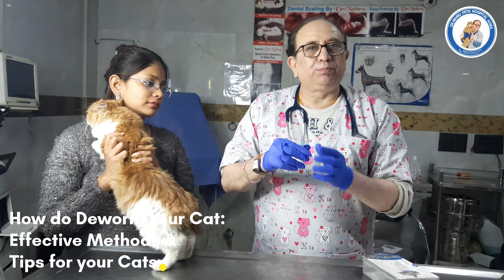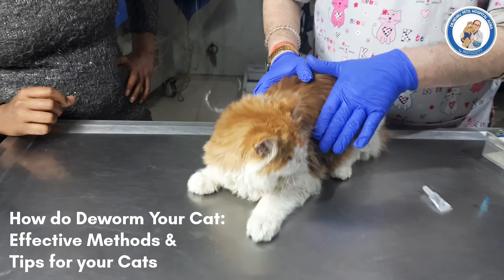"How to Deworm Your Cat: Easy Step-by-Step Guide for a Healthier Feline " || DIY Vet Tips!! 🐱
Check out our top tips for effective deworming and keep your feline friend purrfectly healthy. Don't wait – ensure your cat's well-being today!